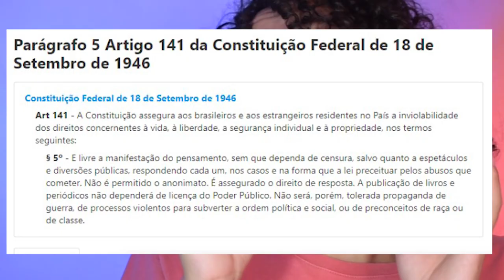LIBERDADE, LIBERDADE!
Nesse vídeo é feita uma análise da peça Liberdade, Liberdade, e sua relação com o Brasil atual. Escrita durante a ditatura militar, o texto de Millor Fernandes e Flávio Rangel sofreu de censura e de sucesso. Na analise feita vemos como a arte reflete a realidade de seu tempo, como ela é um espelho da sociedade.

Quer conhecer mais sobre dramaturgia?  Acompanhe o quadro "Que Drama é esse?" da Cia NÓS de Teatro com vídeos sobre dramaturgia toda quinta-feira.
Conheça a Cia NÓS de Teatro
Roteiro e Apresentação: Marco Antônio Reis | @marco.antonio.reis
Direção e Edição: Brenda Perim | @brendaperim

Vídeo com apoio do edital 011/2020 - Concurso para seleção de propostas de atividade culturais em forma de ações emergências da Prefeitura  Municipal de Cachoeiro de Itapemirim via Lei Aldir Blanc